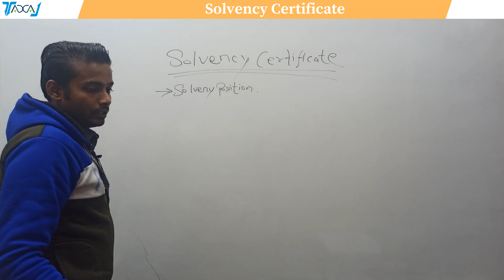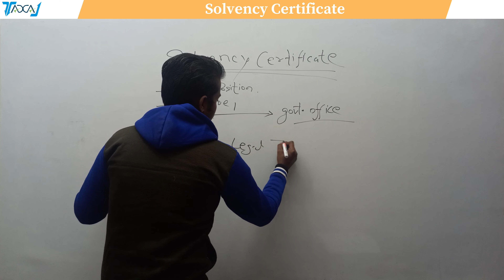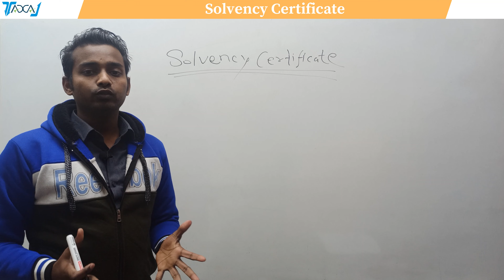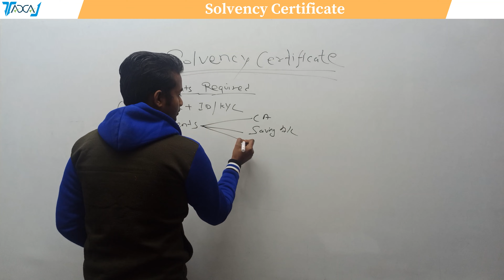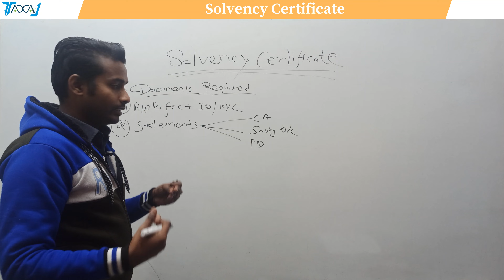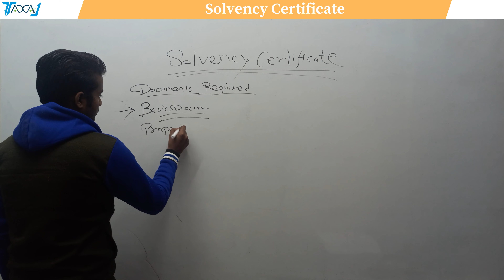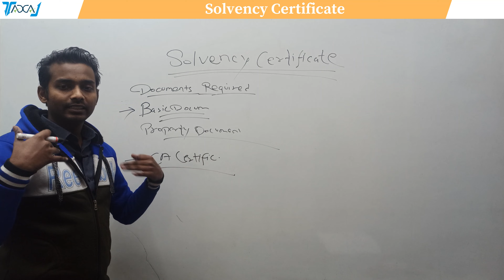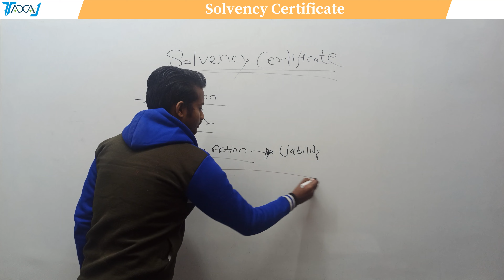All about Solvency Certificate | How to obtain Positive Solvency Certificate in 7 days?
Today in this video we shall be discussing about Solvency Certificate!

We have discussed in details about How to apply for Solvency Certificate?
You can also contact our team for obtaining a Solvency certificate?